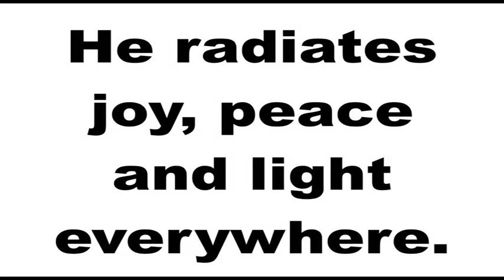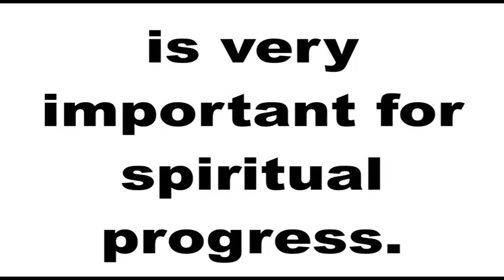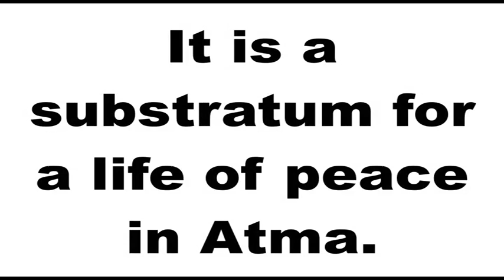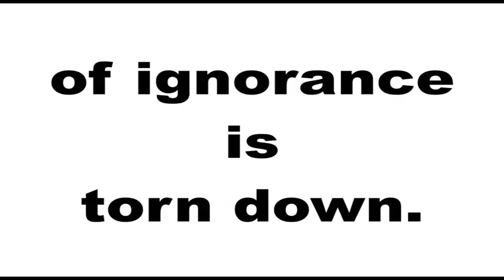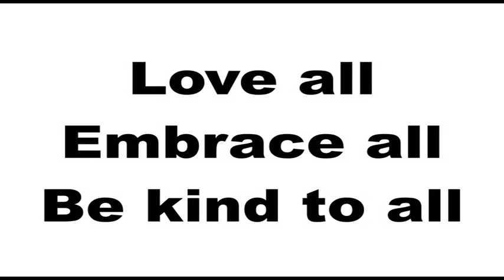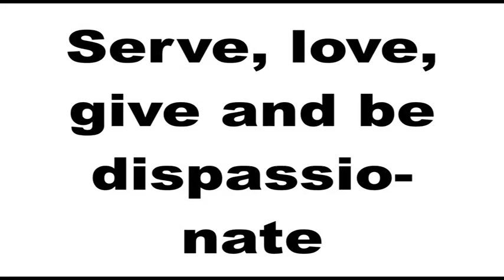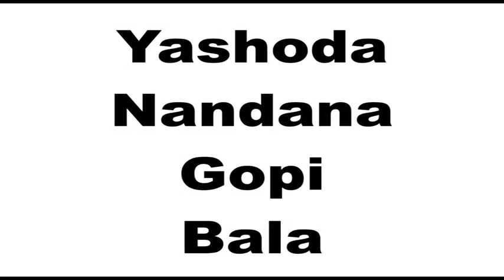Divine Life & Song of Divine Life - Wisdom of Sivananda Vol. 1